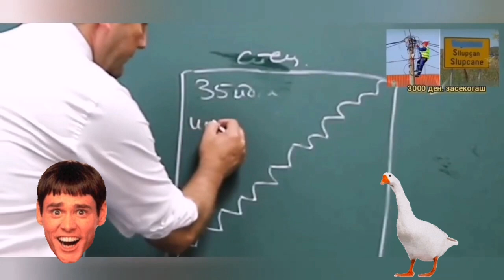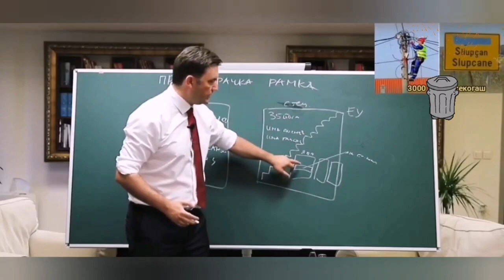ДУДЛАЧКИ КЛУБ ГЛУП И НАЈГЛУП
Саше има права да ви го клава! Шо поише крадете, поише ќе го јадете! Шо поише зло правите, ќе си го ставите! Шо поише народ малтретирате, поише ќе си апстинирате! Шо поише печалите од кризава, поише години во Идризово!